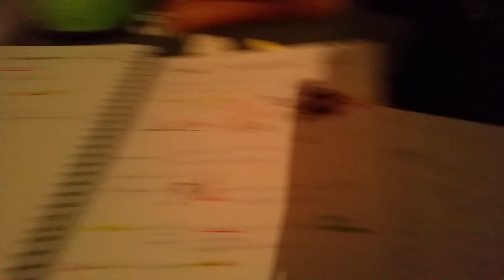ATPL vs COUDON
descente du Coudon